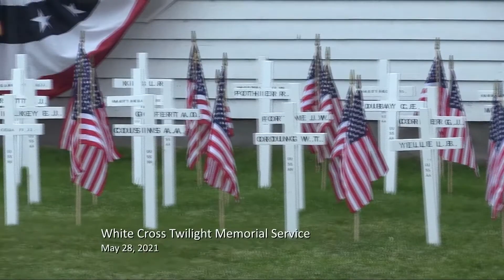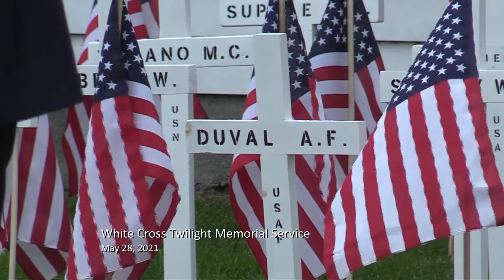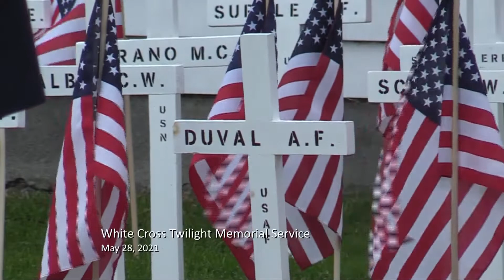Leominster Veterans White Cross Memorial Service 5-28-2021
The 2021 Leominster White Cross Memorial Service held on May 28th 2021.